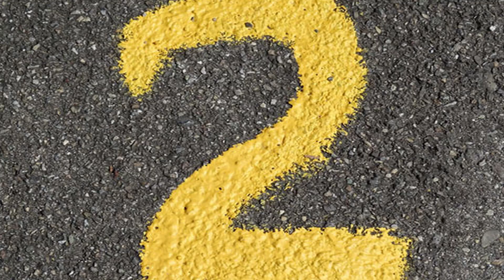AA21 | 30 Amazing Facts | Allu Arjun | Pooja Hegde |Murli Sharma | Koratal Siva | 4 May 2022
AA21: Allu Arjun and Koratala Siva team up for a big-budget multilingual film

Questions-
0:00 Kya sach me Allu ki 21st movie hai AA21?
0:04 Kya allu ki pehli film hi ho gyi thi flop?
0:07 Konsi movie hai Pushpa se bhi upar?

AA 21 is a action thriller movie directed by Siva Koratala. The movie casts Allu Arjun in the main lead roles. The film is produced by Sudhakar Mikkilineni.

On April 13, the makers of the movie  NTR30 announced that they would be collaborating with actor Allu Arjun for their next project. The project which is tentatively titled AA21 would be directed by Koratala Siva. The movie was expected to release in early 2022, but now the makers have announced that the shooting of the movie will take place in 2022.

Directed by-Kortala Shiva
Produced by- Dil Raju under Sri Venkateswara Creations banner.
Cast -Allu Arjun playing the main lead role in this movie.

The makers of the movie announced on their Twitter handle that the shoot of the movie starring Allu Arjun would take place after April 2022. In their announcement, they mentioned that it was a mutual decision and that the movie was still on the card. The makers wrote "Our production with Icon Staar @alluarjun garu in the direction of @sivakoratala garu is ON THE CARDS and will be taken up after April 2022..

Allu Arjun’s next film after Pushpa has been officially announced on the auspicious occasion of Varalaxmi Vratham. Popularly referred as ‘AA21’, the untitled project will be directed by successful filmmaker Koratala Siva and it will be helmed in multiple languages on a big-budget. While the film is likely to get on floors in 2021, the makers have mentioned an early 2022 release.

AA21 is an Amazing Movie of Superstar Allu Arjun and Kortala Shiva as the Lead Cast.
AA21 is an Upcoming Movie and its official trailer will be Out Soon and is a Must Watch.
AA21 Full movie starring Allu Arjuna will be Having a Great Storyline and Plot.
AA21 movie to be released soon in the Coming Year .
AA21 Teaser and First look is Awesome.
AA21 Latest Movie updates are Available in this Video by Bollygrad Studioz.
AA21 Songs are Awesome and Unbelievable.

anchor - riya
editor- sarthak saxena

Thumbnail-- Allu ki pushpa se baddi hit movie?